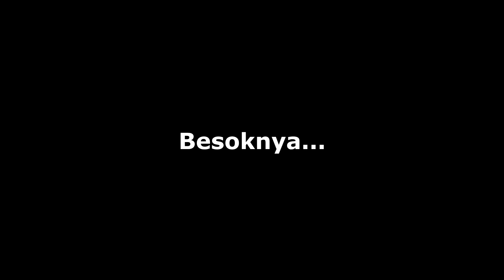UCUP TELAH KEMBALI! PERMAINAN TIM LANGSUNG BERBEDA MENJADI SANGAT BAIK DAN CETAK BANYAK GOL (6)